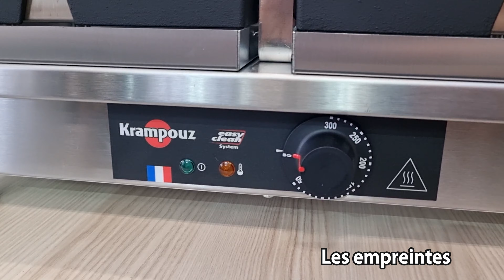Choisir et entretenir son gaufrier Pro KRAMPOUZ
Salut, c'est Bertrand des "Gaufres Magiques". Oui, vous avez bien entendu ! Je me trouve dans l'incroyable usine de Krampouz, située à Pluguffan non loin de Quimper. Ici, depuis plus de 20 ans, Krampouz propose aux professionnels des gaufriers électriques de haute qualité.

Je suis accompagné de Marion, une experte du service commercial de Krampouz. Elle nous dévoilera tout sur les gaufriers professionnels Krampouz, connus pour leur conception unique et une gamme extrêmement variée de plus de 220 références et 19 empreintes différentes. Découvrez ce qu'une "empreinte" signifie dans le monde des gaufres et pourquoi une telle diversité de gaufriers est essentielle pour répondre aux besoins variés des professionnels, y compris à l'international.

Marion nous expliquera également les différences entre les types d'ouverture de gaufriers : 90°, 180°, et le très sophistiqué gaufrier tournant à 360°. Chaque type d'ouverture répond à des besoins spécifiques de préparation et offre des avantages uniques pour la cuisson des gaufres.

Nous plongerons ensuite dans le monde des empreintes de gaufres, depuis la classique gaufre de Bruxelles jusqu'à la délicieuse gaufre de Liège, sans oublier les demandes spécifiques des marchés internationaux comme les Émirats Arabes Unis. Marion nous révèlera même l'existence de gaufriers pour les cornets à glace !

Et parce que l'entretien est crucial, vous apprendrez tout sur le culottage et le déculottage des gaufriers en fonte, ainsi que des astuces pour maintenir votre matériel en parfait état et prolonger sa durée de vie.

Pour finir, nous aborderons les aspects pratiques tels que le nettoyage du châssis et les plaques amovibles qui facilitent grandement l'entretien. Et bien sûr, Marion partagera avec nous une idée du budget à prévoir pour s'équiper d'un gaufrier professionnel Krampouz.

- Cours + Formation + Consulting
- Animations crêpes et gaufres

0:00 Bienvenue chez Krampouz
0:42 Les spécificités de la gamme PRO
1:00 Définition d'une "empreinte"
1:27 Les types d'ouvertures d'un gaufrier
1:47 Ouverture à 90 degrés
2:23 Ouverture à 180 degrés
2:56 Gaufrier tournant
4:00 Les empreintes disponibles
4:12 Gaufres de Bruxelles
4:20 Gaufres de Liège
4:30 Bubble waffles, gaufriers sucettes, cornet à glaces
5:56 Entretien du gaufrier
6:52 Le culottage
7:56 Le déculottage
8:06 Easy Clean
9:15 Entretien au quotidien à la brosse métallique
10:15 Nettoyage du châssis
10:27 Les tarifs
11:33 Conclusion